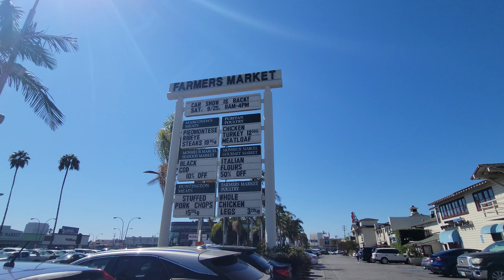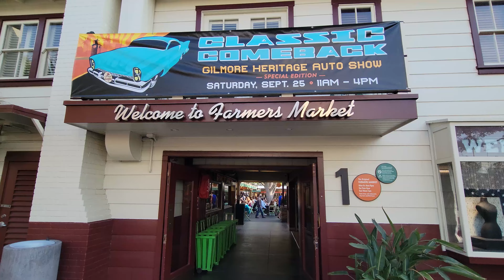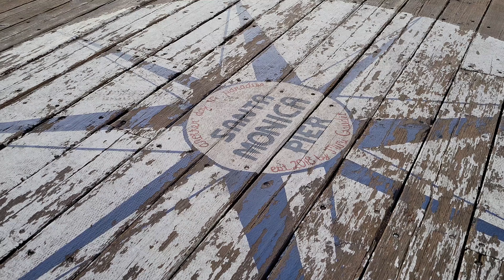【USA Los Angeles】 The Grove, Farmers Market, Santa Monica Beach│Eng sub│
BGM